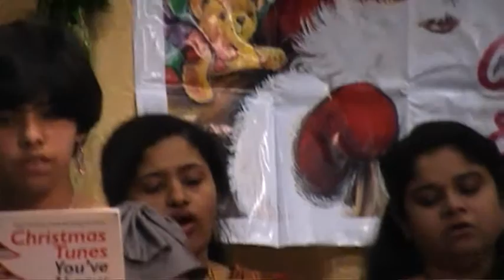Hark! The Herald Angels Sing (IMA Banbury)